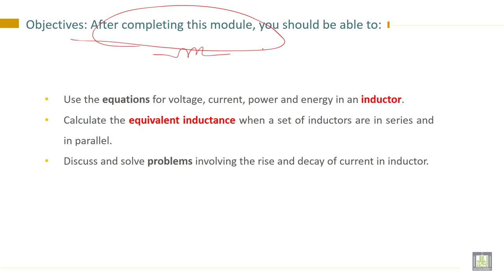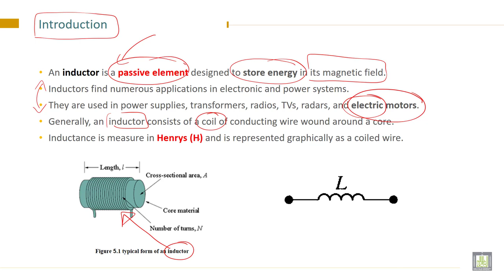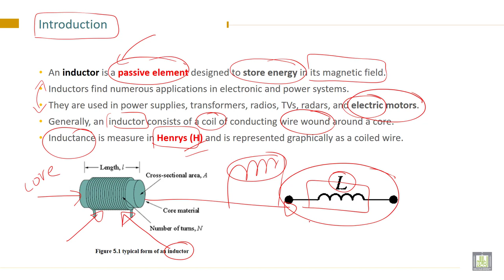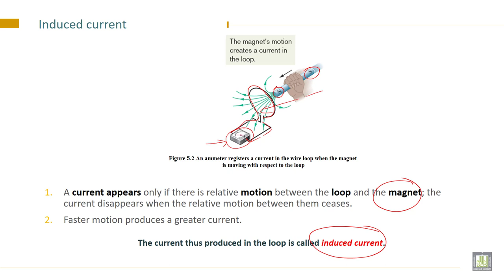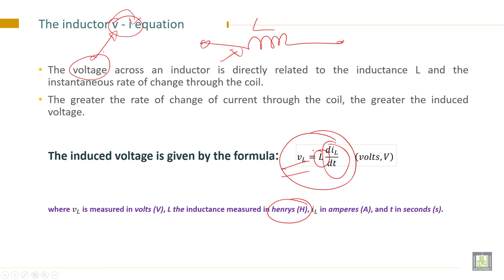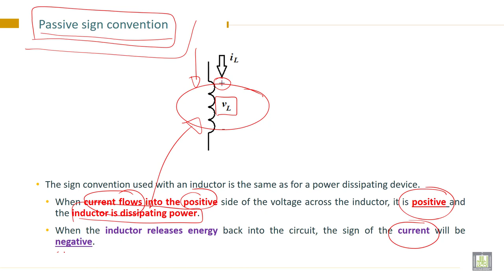Electrical Engineering - 1 | C5-L1 | The inductor v - i equation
Lecture 1 : The inductor v - i equation
How to determine the inductor v - i equation